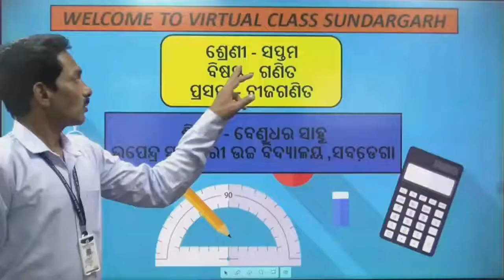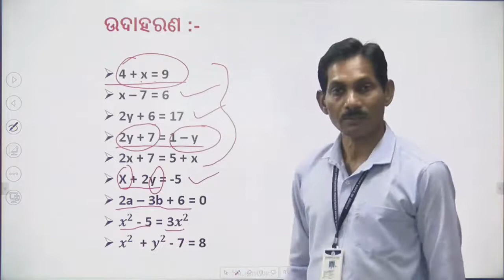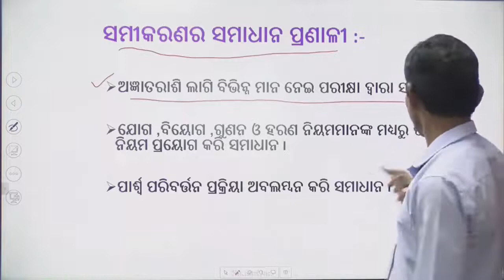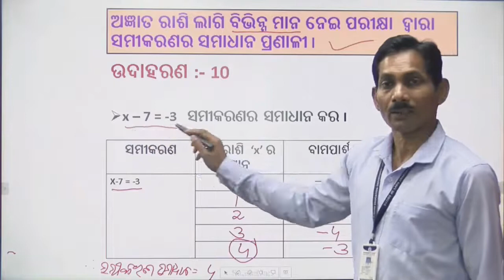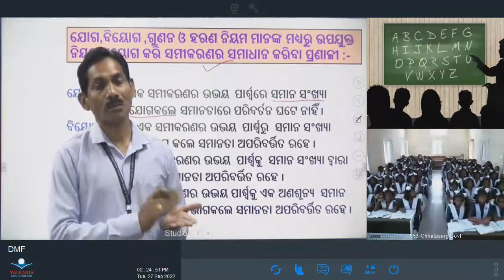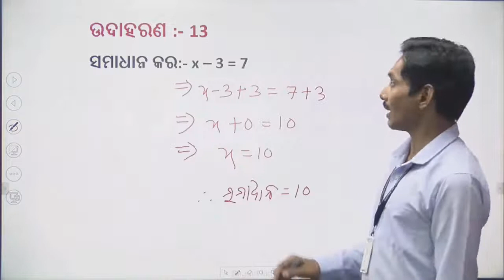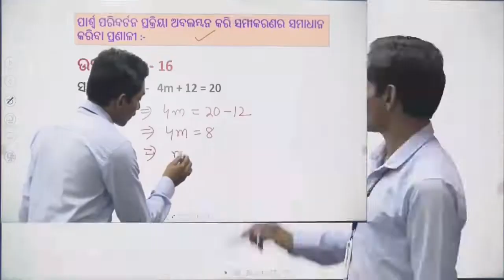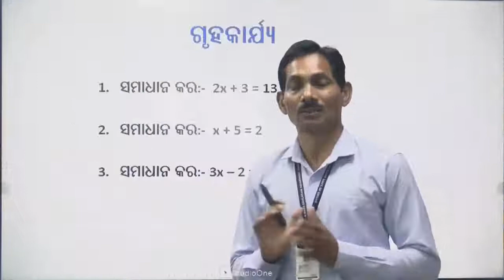Teacher - Benudhar Sahu, Class- VII, Sub- Mathematics, Topic-ବୀଜଗଣିତ